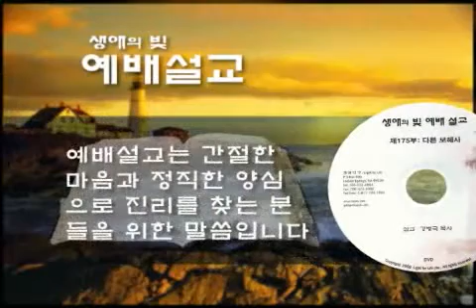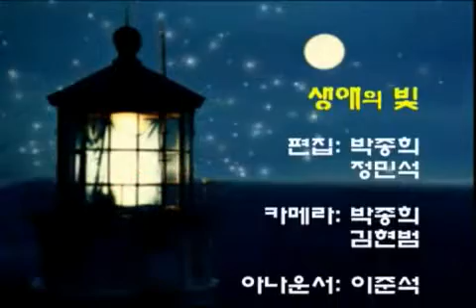[예배설교] 247. 은혜 받을 만한 때